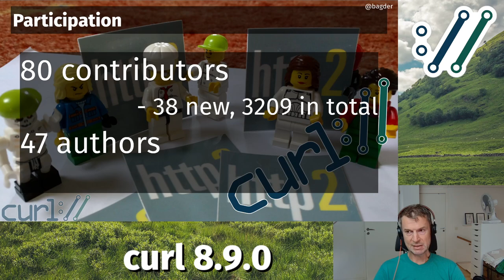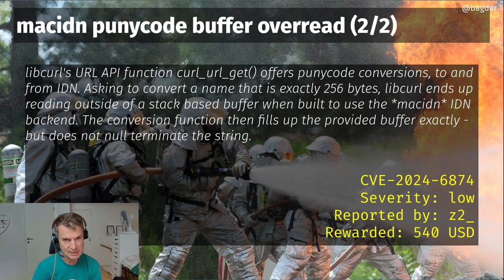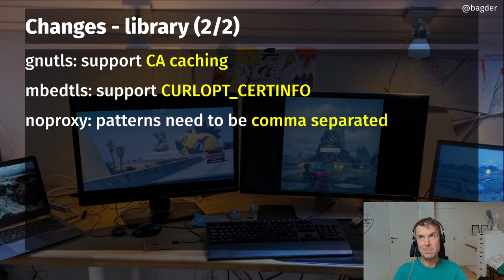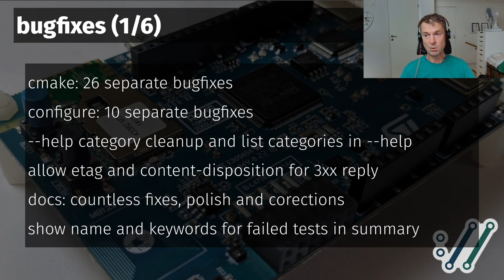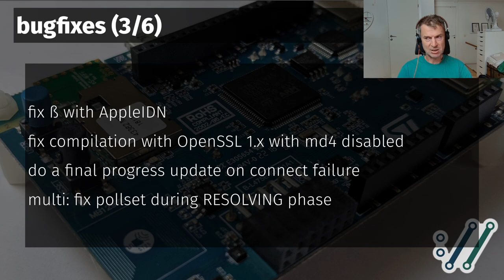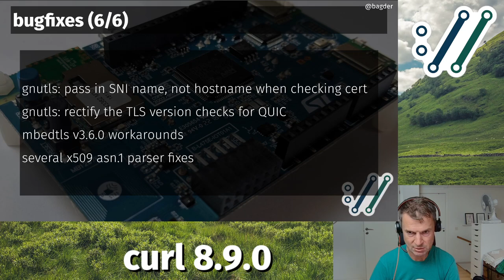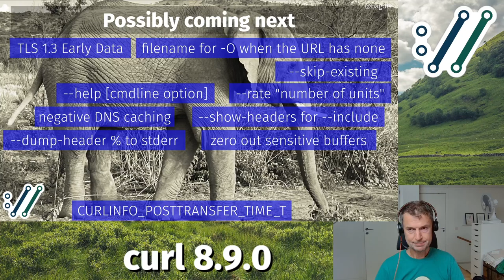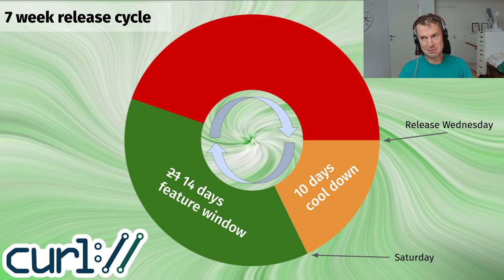curl 8.9.0 with Daniel Stenberg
Daniel Stenberg goes over the changes done in curl 8.9.0

2 CVEs
11 changes
260 bugfixes